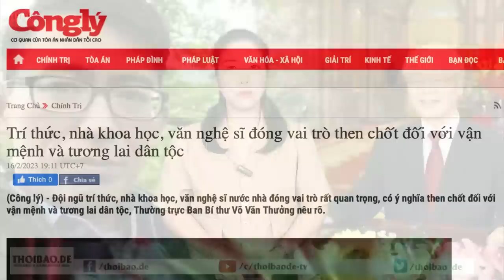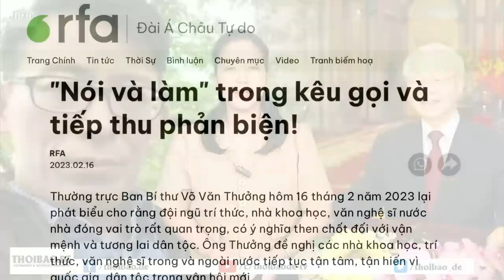Việt kiều kinh hãi - Trải nghiệm xe VF8 mẫu trên đất Mỹ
Một người Mỹ gốc Việt có một trải nghiệm nhỏ với xe VF8 được trưng bày tại một trung tâm thương mại ở Mỹ. Kỳ lạ là với một chiếc xe được đem ra trưng bày “làm mẫu” để câu khách, nhưng cũng đầy lỗi. Vậy VF8 làm sao bán được cho khách hàng, chỉ khổ cho dân Sales.